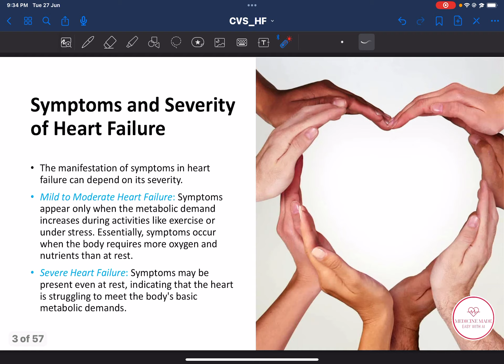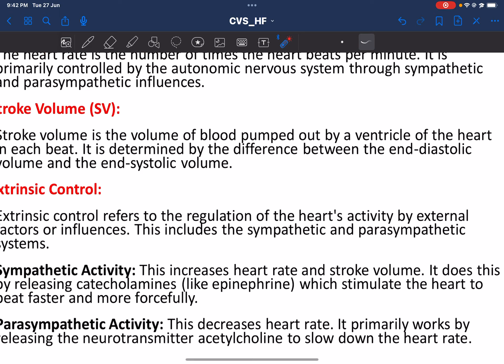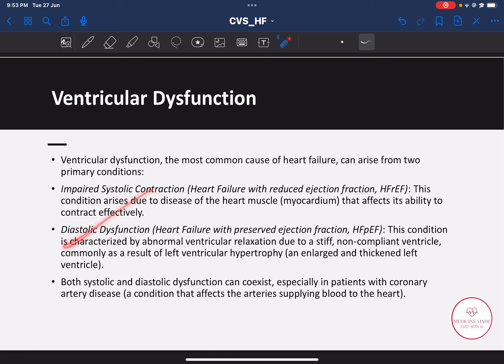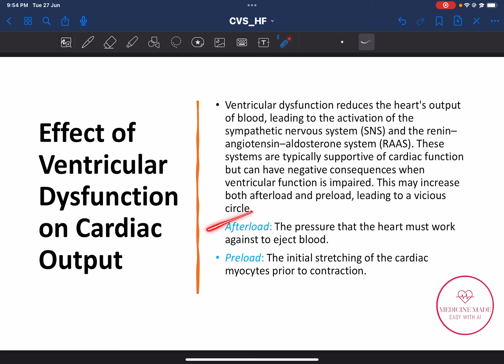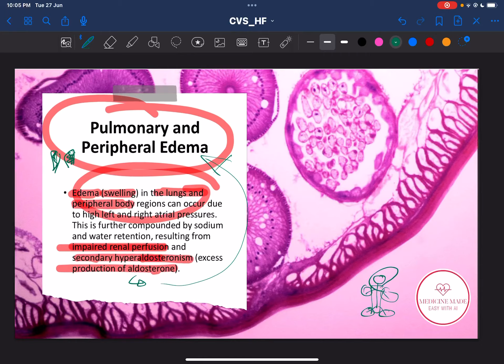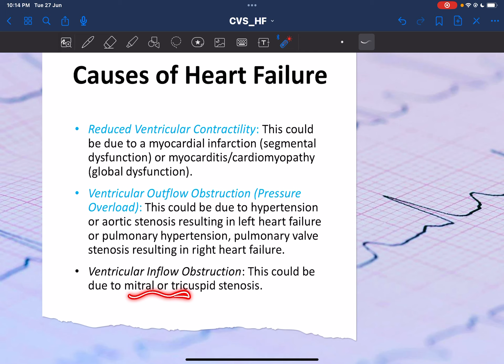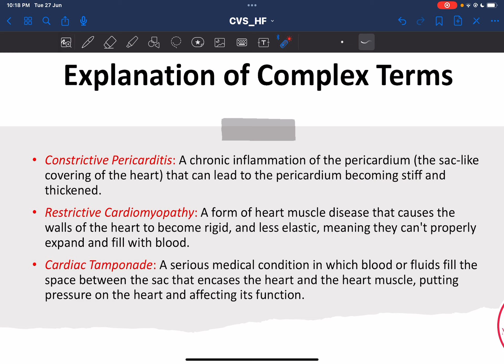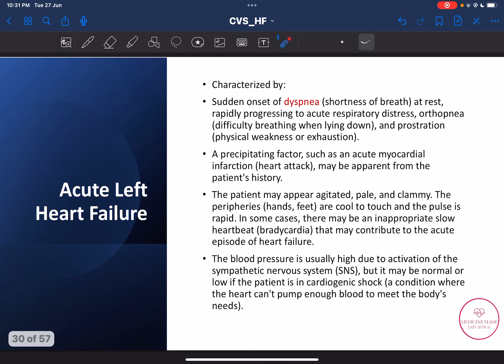Cardiovascular System-Heart Failure part 1